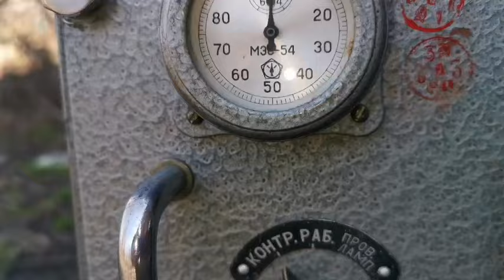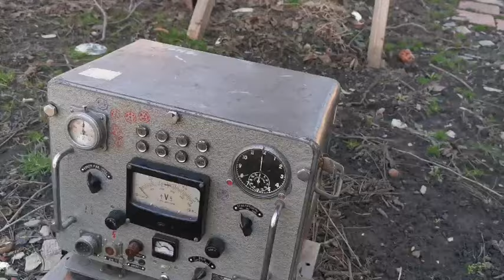☢ Atom-scan.com ПРОДАМ КУПЛЮ Декадно-счётная установка ДП-100 "гамма-спектрометр" радиометр дозиметр